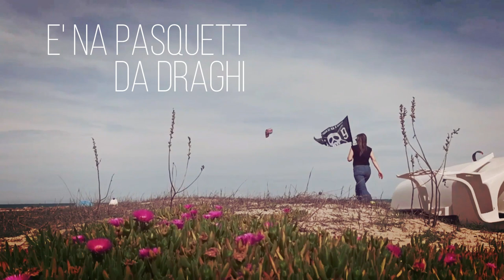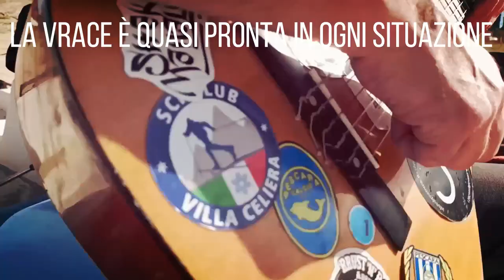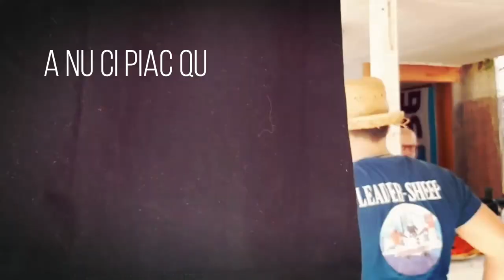DavidOne+99Cosse - LI RRUSTILAND (Arrostiland 2023)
Questo non è un videoclip
Questo è il filmino di una tranquilla domenica tra amici.
Questa è la promessa di una tranquilla Pasquetta tra amici.

Grazie @DavidoneOfficial
Grazie Abbruzzo di Morris @AbbruzzodiMorris FB
Grazie Comune di Vacri
Grazie Nicola di Nardo

DAL 5 APRILE DISPONIBILE SU TUTTE LE PIATTAFORME DIGITALI

LU TAGADA' CI DA' A MAGNA'